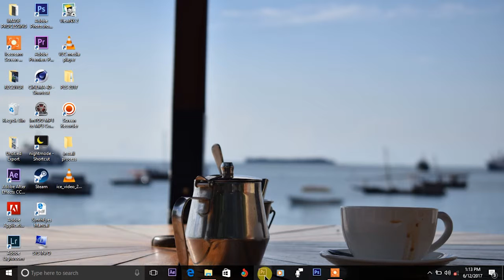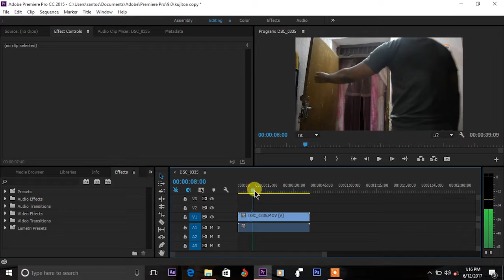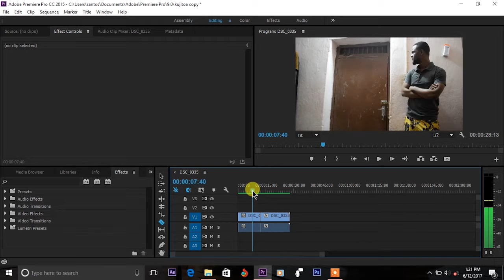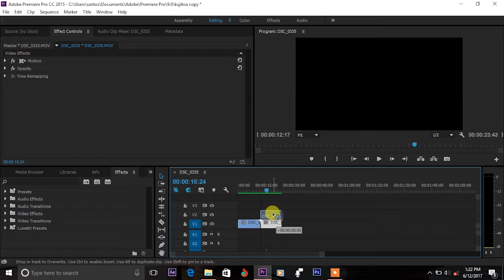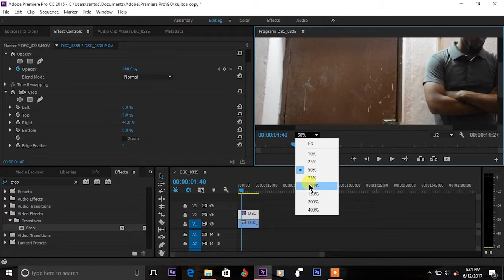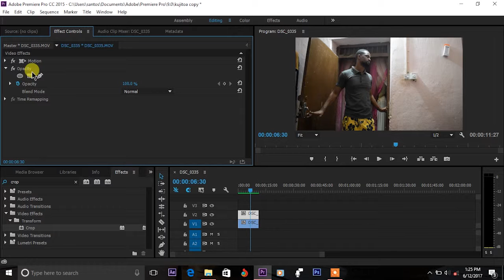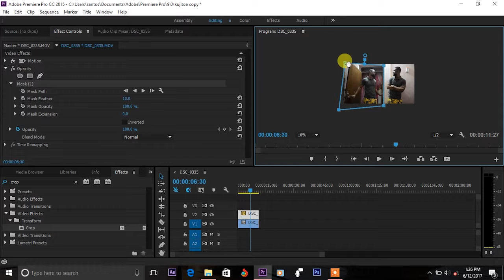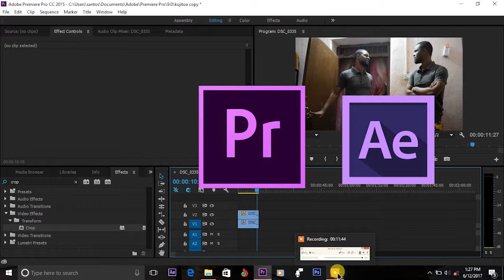tutorial ya kujitoa copy watu wawili kwa mtu mmoja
jitoe copy kama joti kwenye matangazo ya tigo , kwa kutumia software ya adobe premiere pro